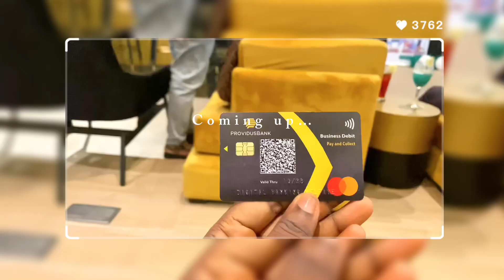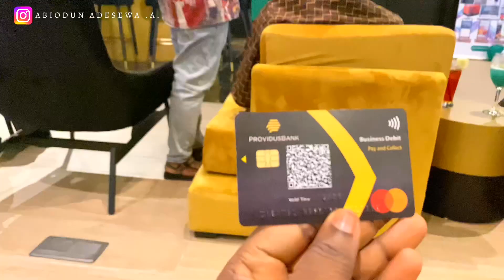VLOG: NAIJAMART x PROVIDUS BANK SME RECEPTION in Lagos Nigeria||EventSourvenir||Abiodun Adesewa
Hey Guyz!!! Welcome Back to another Event  Vlog.

On Thursday, 7th December, 2023 I attended The NaijaMart x Providus Bank SME Reception in Lagos Nigeria

Naijamart is an Online Shopping Platform that links both the Buyers & Sellers and they have partnered with Providus Bank to help SME grow their Businesses

If you’re a Business Owner, go and list your Products & Services on NaijaMart

For an Entrepreneur like me, it was such a Fantastic Opportunity.

BUSINESS PAGES: @lady_cantuventures  @adirebyadetutu